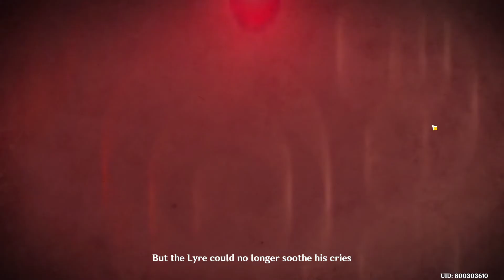GENSHIN IMPACT PC - PROLOGUE ACT 2.1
Genshin Impact is a free-to-play action role-playing game developed and published by miHoYo, who is known for Honkai Impact 3rd, a popular action game. The game features a fantasy-based open world with gacha game mechanics.